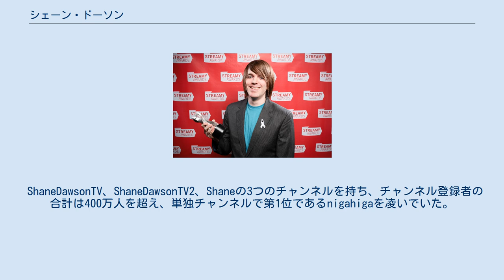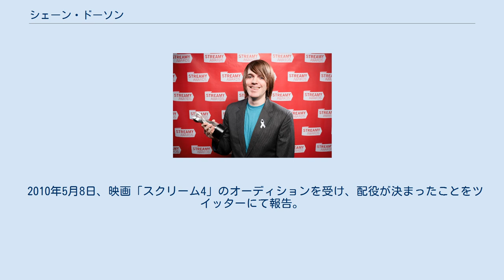シェーン・ドーソン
シェーン・ドーソン シェーン・リー・ヤー(Shane Lee Yaw、1988年7月19日-)はシェーン・ドーソン(Shane Dawson)の芸名で知られるカリフォルニア州ロングビーチ出身のアメリカのYouTuber、作家、コメディアン、俳優、映画監督、メイクアップアーティスト、音楽家です。
ShaneDawsonTV単独では全体で第4位であった。
 投稿ビデオの内容は、人気ミュージシャンやTVドラマの物真似パロディがメインで、他のYouTubeセレブについてコメントしたり、日常生活を語るだけのものも多い。
 2010年2月2日、フォーブス誌は彼をインターネット上で25番目に有名な人物として掲載した。
他の24名は著名なブロガーやジャーナリスト、起業家等であり、YouTubeから選出されたのはシェーンだけである。
 また、YouTube用のビデオ製作に夢中になりすぎたせいで職を失った際には「自殺を考えた」が、現在はYouTubeパートナーとして生計を立てている事も告白している。
 2017年以降、アクティブなチャンネルは"Shane"だけとなるが登録者数は2100万人を超えている。